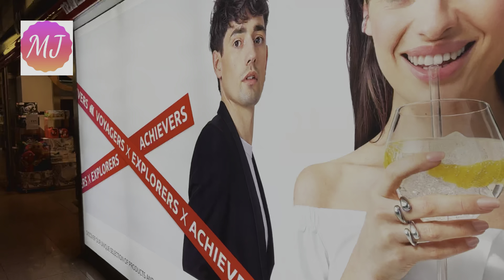مایورکا در مقابل هامبورگ: کدام مقصد برای شما مناسب است؟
آیا به دنبال مقصدی برای سفر خود هستید؟ در این ویدیو، مایورکا در مقایسه با هامبورگ مورد بررسی قرار می‌گیرد تا به شما کمک کند بهترین تصمیم را بگیرید. از راهنمای مایورکا تا سفرهای خانوادگی، همه چیز را در اینجا پیدا خواهید کرد
سفر به مایورکا اسپانیا،مایورکا گردی،هامبورگ تا اسپانیا،سفر به اسپانیاhipotels mediterraneo  mallorca
سلام ممنونم که کانال من رو دنبال میکنید
در این کانال  من از روزمرگی خودم میزارم سعی میکنم که چیزهایی که از نظرم مفید میاد دربارش ویدئو بسازم
از سفر هایی که میرم ویدئو بزارم با شما به اشتراک بزارم که با فرهنگ کشورهای دیگه اشنا بشین و یا اگه خواستین به اون کشورها سفر کنید بدونید کجا برین  هتل های ارزون رو معرفی میکنم
امیدوارم لذت ببرین و اگه دوست داشتین ساب اسکرایب لایک کنید و کامنت بنویسین وبا دوستاتون به اشتراک بزارین 🙏